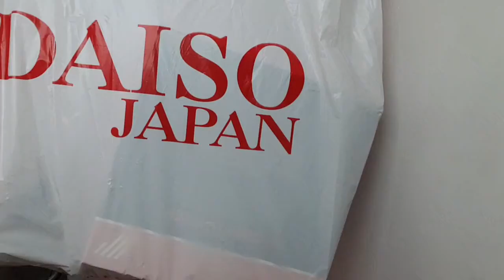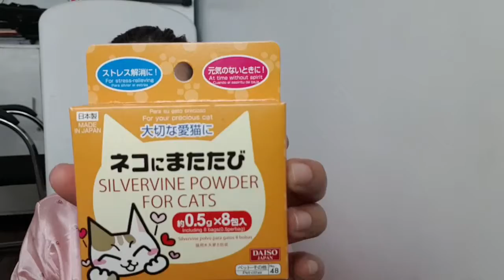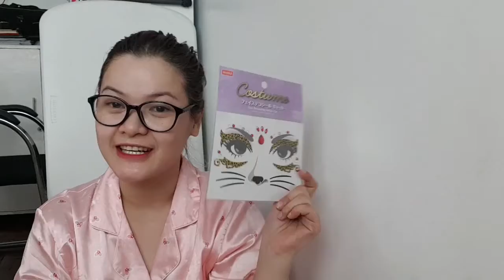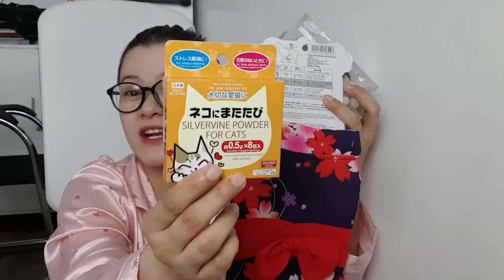Halloween Finds! @Daiso in Ayala Malls Cloverleaf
New family members to my collections!!! 🖤🖤🖤

Hi Guyz! 🖤🖤🖤

Xoxo,
Angel 🖤 Skullz